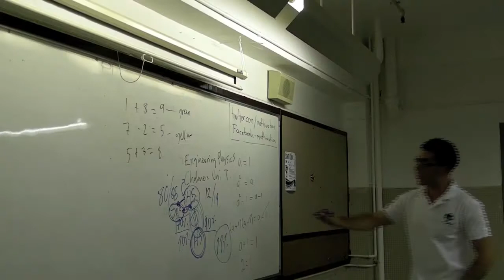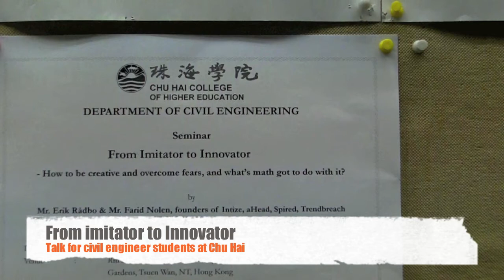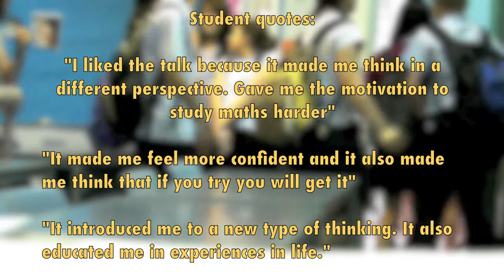Mathivation in Hong Kong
From the Hong Kong stop on the Mathivation Southeast Asia tour 2010. Schools visited: Chu Hai College and Island School.